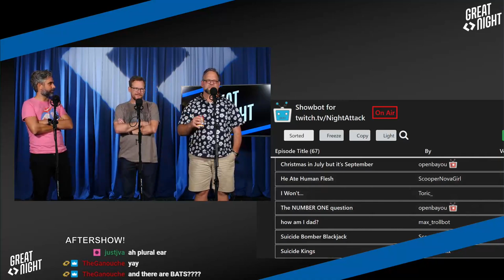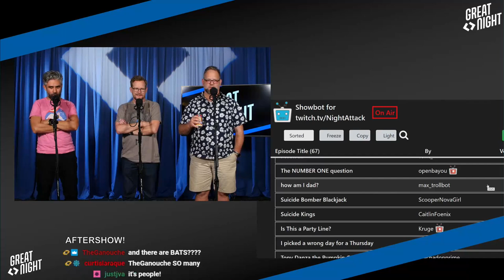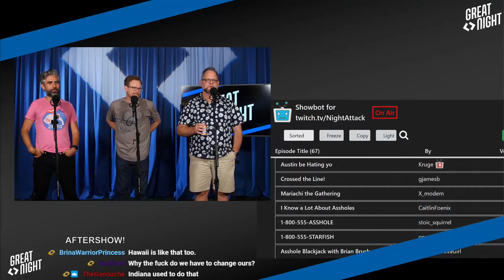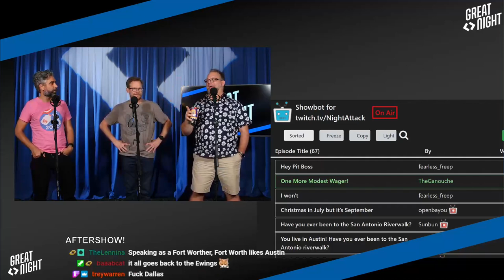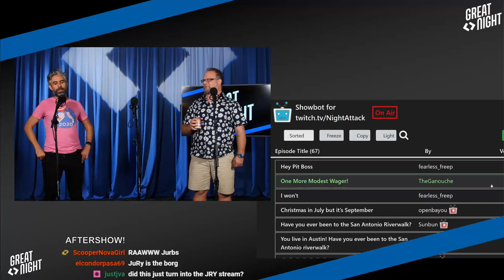Great Night #12: Aftershow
We talk pop(ping) (and locking), pick a title, and share a few tasty High Thoughts.